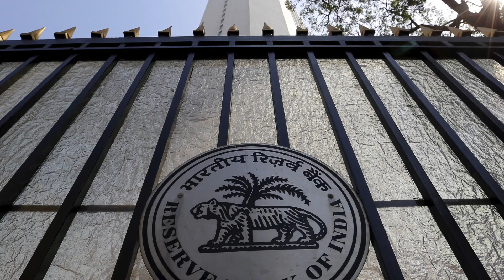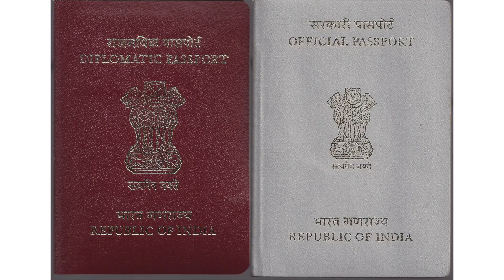Top 10 Highest Paying Government Jobs in India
There are the top 10 highest paying government jobs in India with
great stability and security.